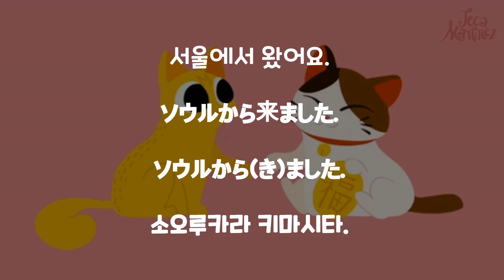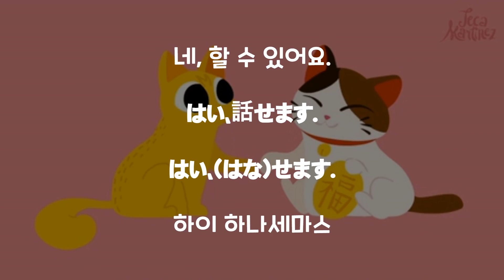하루에 10개의 단어를 반복적으로 들으면 나도 자신감있는 다국어의 캡짱왕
10개의 단어를 반복하습을 통해 다국어를 할수있습니다.
휴대폰
편집프로그램 미리캔버스 브루